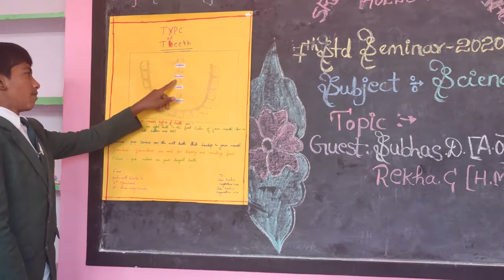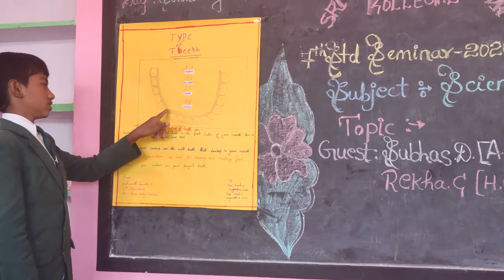YASHWANTH seminar topic TYPES OF TEETH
conducted by NAGARATHNA madam SRI SHIVA VIDYA KENDRA (R)